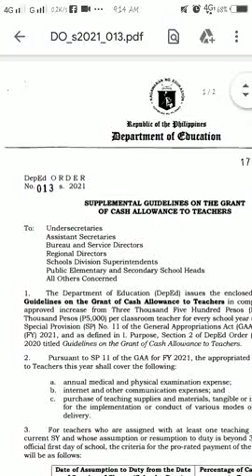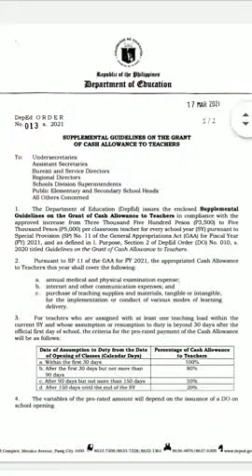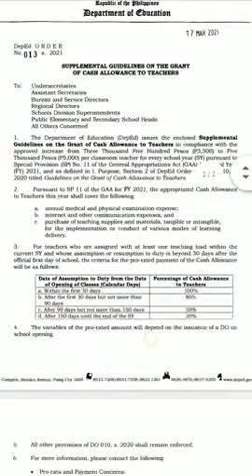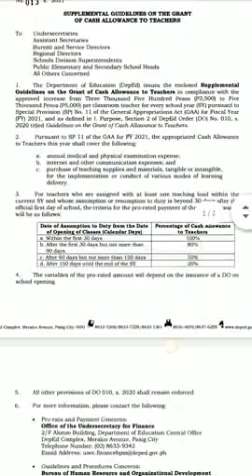5k na Cash Allowance ng mga Guro, Matatanggap na!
Our public school teachers are our modern-day heroes and we would like to thank the Senate of the Philippines for being one with us in continuously supporting their welfare. Our Senators on Monday approved on third and final reading the institutionalization of the staggered increase of teaching supplies allowance in the next four years.

The staggered increase in the teaching supplies allowance are as follows:

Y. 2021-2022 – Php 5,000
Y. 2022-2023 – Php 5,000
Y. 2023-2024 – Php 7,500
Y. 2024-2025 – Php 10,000